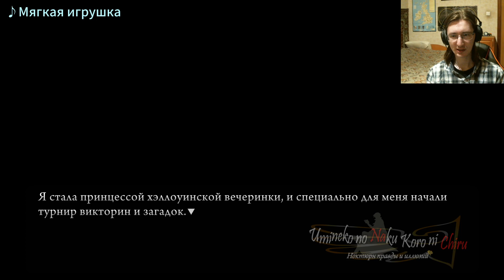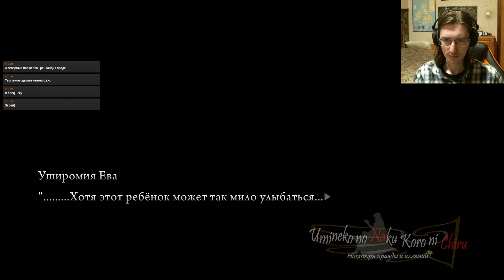#187 КУШАЕМ ТОРТИК. Umineko no Naku Koro ni - прохождение на русском